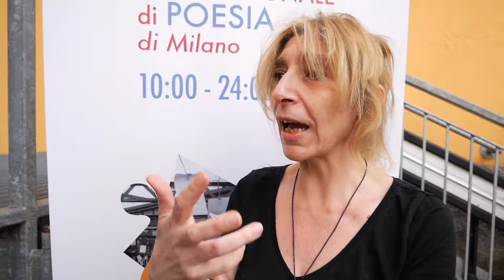Le interviste: Donatella D'Angelo